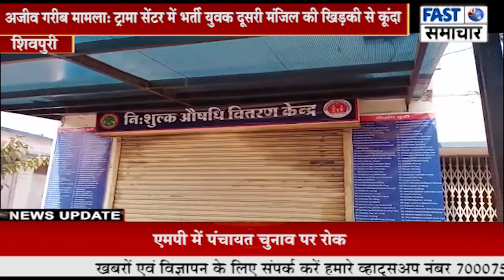अजीव गरीब मामला: ट्रामा सेंटर में भर्ती युवक दूसरी मंजिल की खिड़की से कूंदा ,युवक को पता ही नहीं